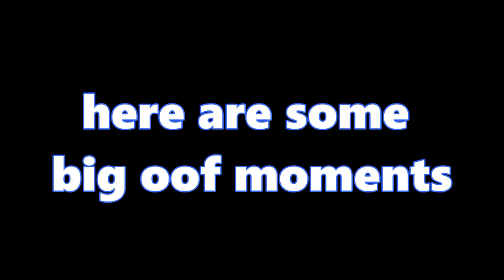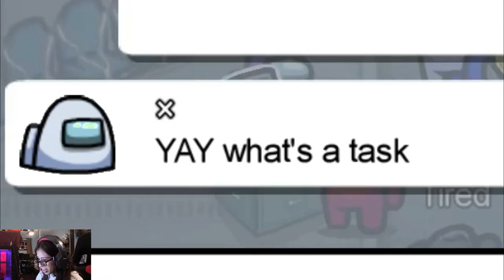Public lobbies made me stupid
don't trust orang